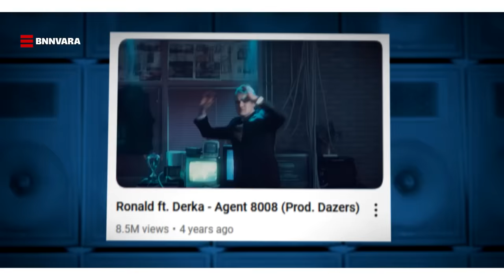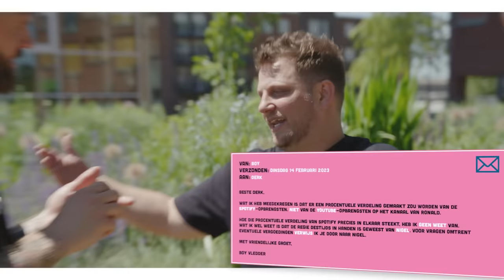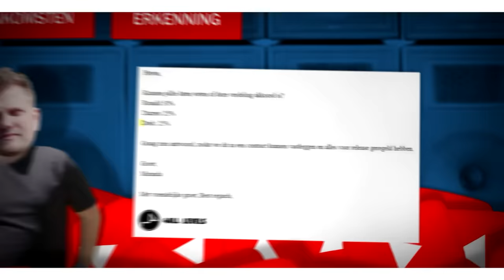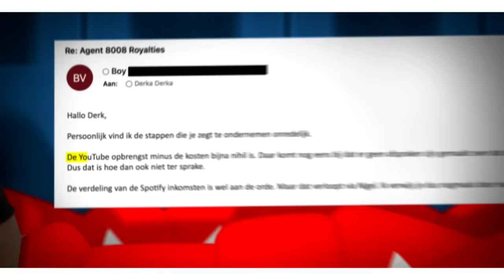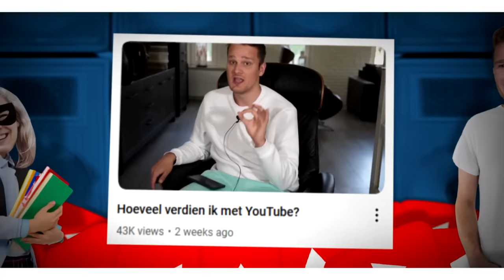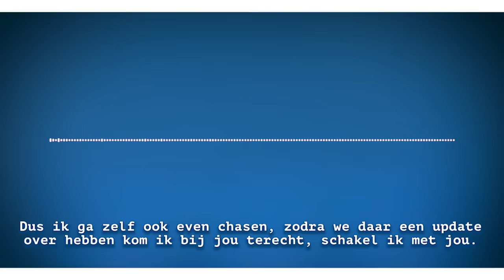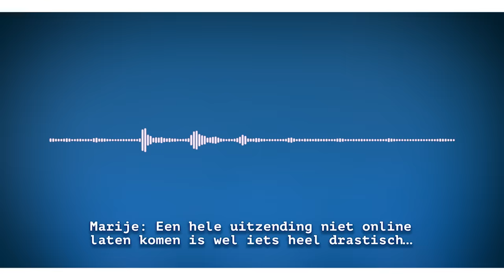AGENT 8008: YOUTUBER RONALD VERDEELT INKOMSTEN MUZIEK NIET EERLIJK | BOOS S09E16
Twee bevriende YouTubers die samen een nummer opnemen, wat kan daar nou misgaan? Blijkbaar toch een heleboel. In 2018 nam Derk samen met Ronald het nummer Agent 8008 op. Maar: hier heeft hij nooit betaald voor gekregen. Meer dan 8 miljoen views en een reclamecampagne verder, wil Derk toch graag betaald worden voor zijn diensten. Hij zou 25% van de inkomsten krijgen, maar toen hij erom vroeg werd hij van het kastje naar de muur gestuurd. Derk voelde zich niet serieus genomen en schakelde ons in. En dus gaan wij voor hem op pad.